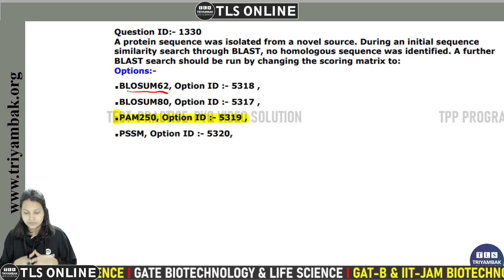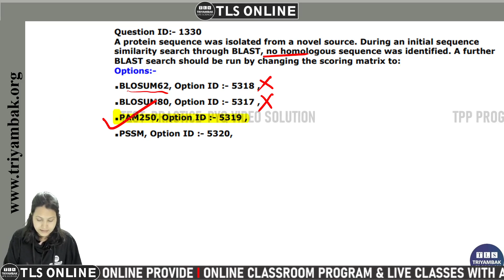| DBT BET PYQ 2021 | Month : April | Video Solution |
Ques. A protein sequence was isolated from a novel source. During an initial sequence similarity search through BLAST, no homologous sequence was identified. A further BLAST search should be run by changing the scoring matrix to:
1. BLOSUM62
2. BLOSUM80
3. PAM250
4. PSSM

𝐟𝐨𝐫
👉 𝐍𝐞𝐰 𝐁𝐚𝐭𝐜𝐡𝐞𝐬 𝐟𝐨𝐫 𝐂𝐒𝐈𝐑 𝐍𝐄𝐓 𝐋𝐢𝐟𝐞 𝐒𝐜𝐢𝐞𝐧𝐜𝐞𝐬
Live Online Classroom course

We proudly quote and insist learners to take reference from Lehninger Principles of Biochemistry, Molecular Biology of The Gene, Molecular Cell Biology
Book by David Baltimore and Harvey Lodish, Developmental Biology by Scott F. Gilbert and Elements of Ecology to give in-depth insight of subjects such as